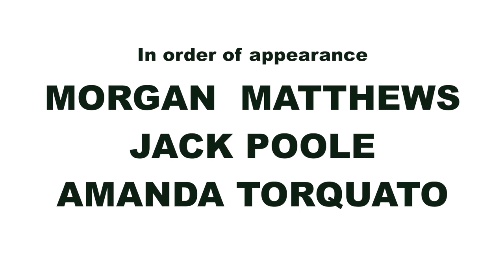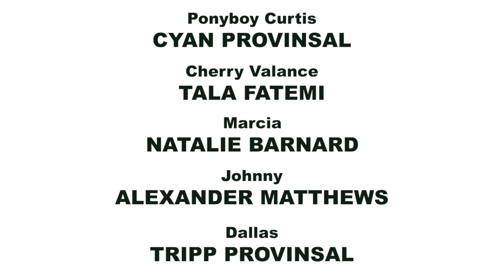Intermediate Teens Saturday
From Acting for Kids and Teens, our students worked hard on this showcase of scenes from The Outsiders to demonstrate their incredible talent and show off all their hard work.

Starring: Guinness Gordon, Morgan Matthews, Jack Poole, Amanda Torquato, Cyan Provinsal, Tala Fatemi, Natalie Barnard, Alexander Matthews, Tripp Provinsal